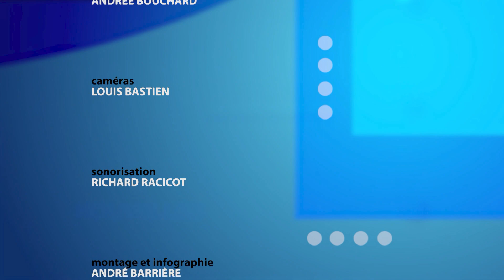ELC 2727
ANDRÉE BOUCHARD
Mairesse, St-Jean-sur-Richelieu